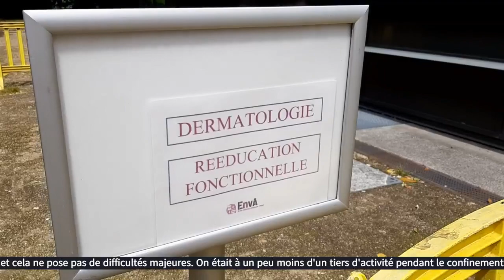Déconfinement : fonctionnement (presque) normal à l'hôpital des animaux de compagnie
Reprise progressive ! Depuis lundi, c'est un retour progressif à une activité normale pour l'hôpital des animaux de compagnie de l'EnvA. Tous les services proposent des consultations sur rendez-vous.

Mais, vous allez le voir, les conditions d'accueil sont adaptées à la crise sanitaire, pour préserver la santé de chacun.

Les explications de Djérène Maso, directrice adjointe de la structure.